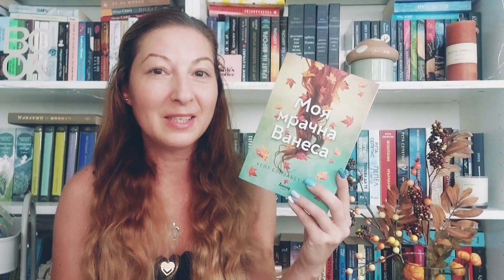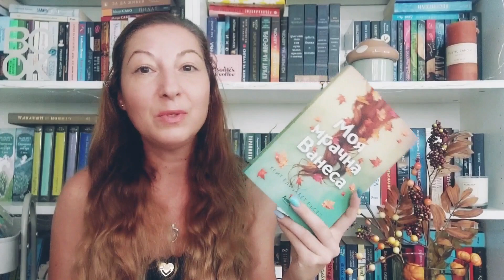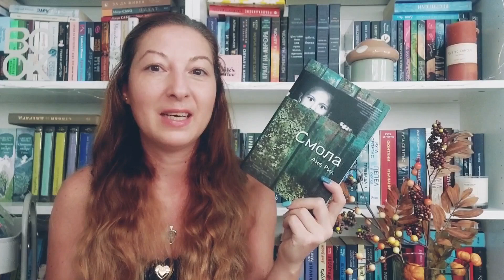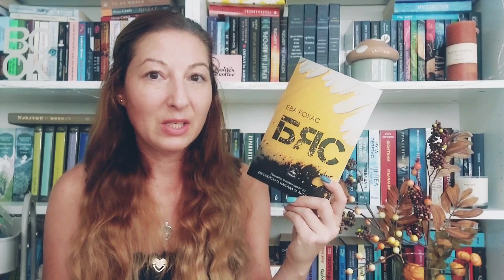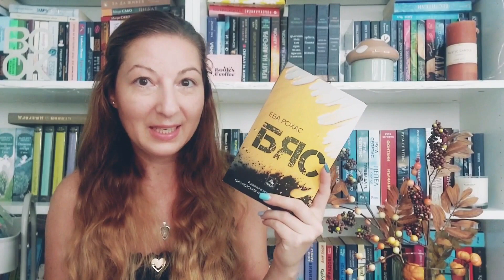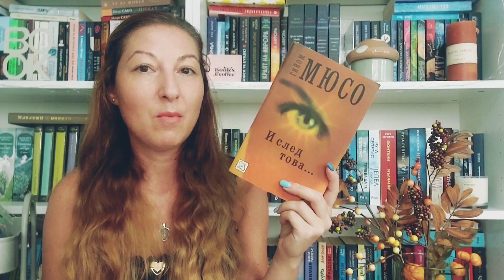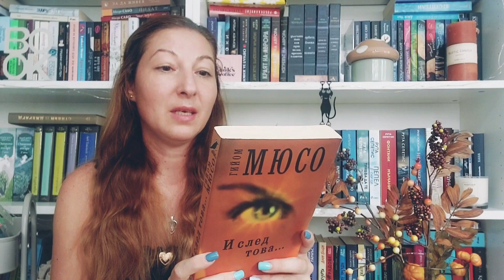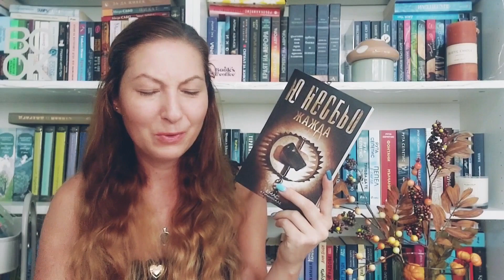🍁🍂🍄AUTUMN TBR🍄🍂🍁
Да кажем Добре дошла на есента с книжките, които избрах да чета през този толкова любим сезон. Някои вече са прочетени и скоро ще ви споделя за тях в друго видео.